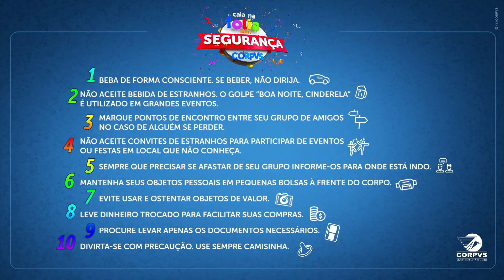Curta o carnaval com segurança!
Empresa modelo no ramo de Segurança Privada especializada em: Vigilância, Rastreamento, Segurança Eletrônica, Transporte De Valores, Tesouraria, Escolta Armada, Segurança Pessoal e Transporte Executivo.
Encontrou o serviço que estava procurando?

Número único para todo o Brasil: 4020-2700